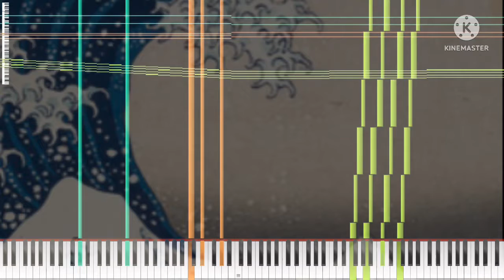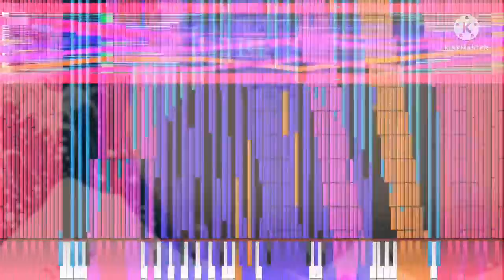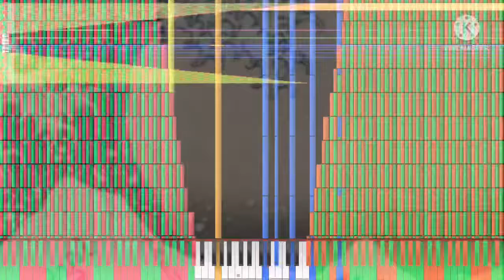[Black Midi] R.E.G.R.E.T.E.D, 10.9 Million notes, HRK EXEX and JMv5.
Midi info.
File name; R.E.G.R.E.T.E.D Final III.mid
File size; 84.2MB
Notes; 10,964,379.
Blacker; HRK EXEX and JMv5.
Midi DL; On HRK EXEX’s video.

Software info.
Synth; KMC.

system info.